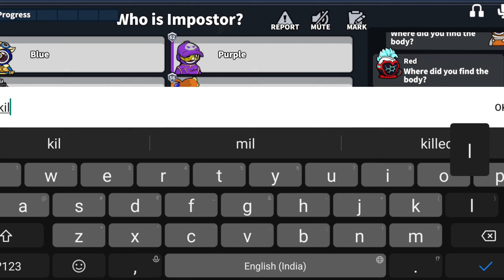Lord Op Role In Super Sus 👑 | Super Sus Gameplay In Ranked Mode ||FCG